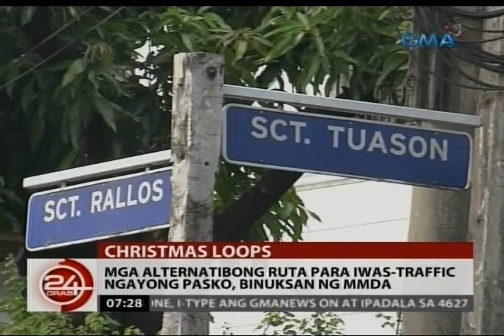24 Oras: Mga alternatibong ruta para iwas-traffic ngayong pasko, binuksan ng MMDA